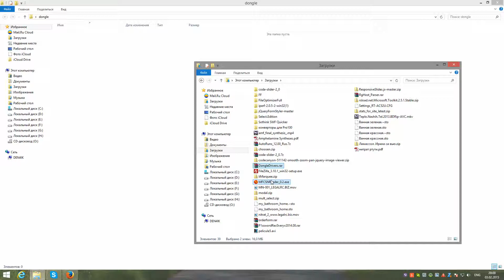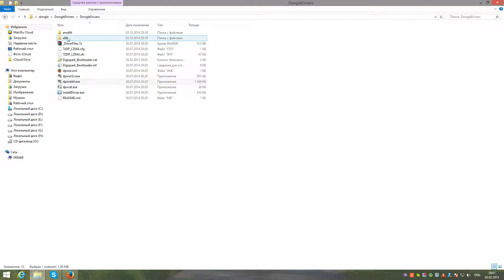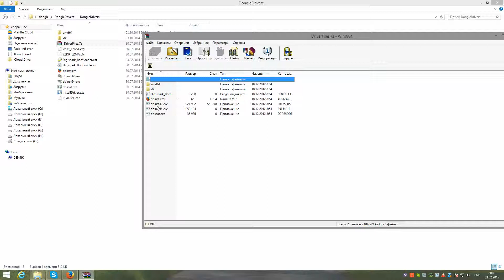Dont work Driver